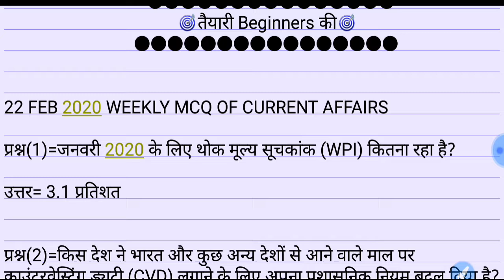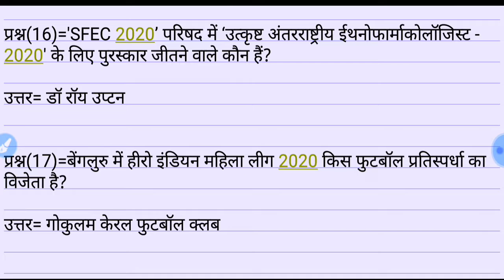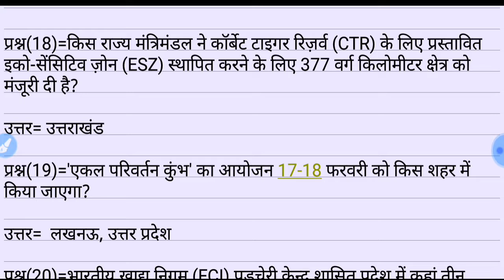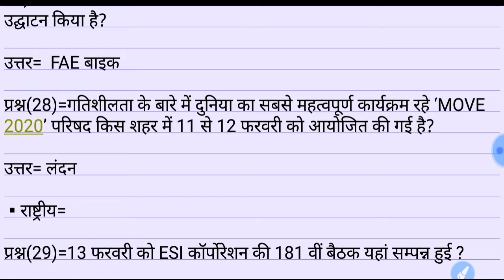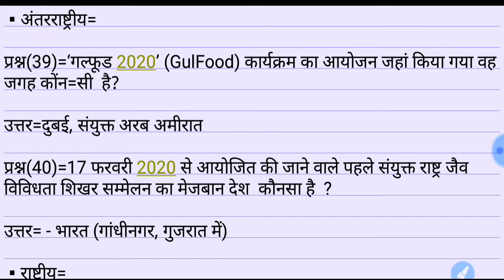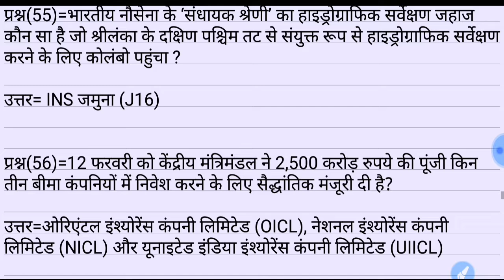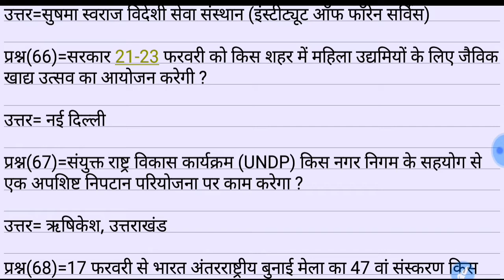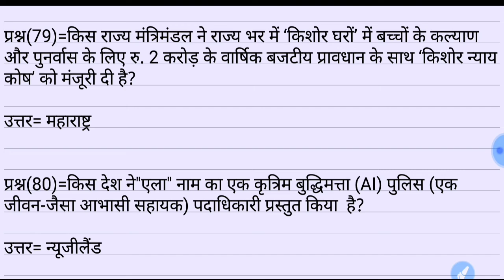22 FEB 2020||WEEKLY MCQ OF FEBRUARY||CURRENT AFFAIRS IN HINDI,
22  FEB 2020||WEEKLY MCQ OF FEBRUARY ||CURRENT AFFAIRS IN HINDI..

HELLO ASPIRANTS,

AAJ KE CURRENT AFFAIRS KE VIDEO MAI LAST WEEK SE JO BHI CURRENT AFFAIRS MCQ  BAN RE THE SBHI KA RIVISION DEKHNE KO MILEGA ISLIYE  VIDEO JRUR WATCH KARE OR LIKE  SHARE BHI KARE.

UPSI,UPP,UPSSSC,NTPC,SSC(10+2),SSC(MTS),UPTET etc.